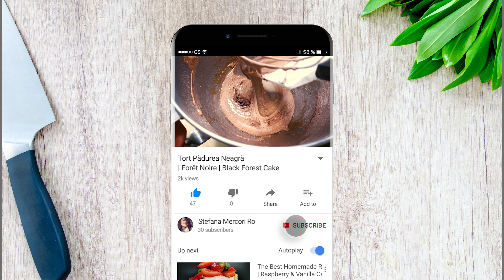Tort Pădurea Neagră | Forêt Noire | Black Forest Cake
Tortul Pădurea Neagră în varianta clasică, pentru mine e foarte boring. Și-atunci am făcut un Black Forest 2.0, păstrând componentele și gusturile de bază, dar cu niște arome ceva mai exotice. Dacă vreți să încercați să-l faceți, țineți cont că din cauza timpului îndelungat de congelare, o să vă întindeți pe parcursul a două zile. Altfel, e super fun de făcut :D Enjoy!

*rețetă pentru un tort de 18cm diametru, 8 porții

● Blat de cacao

15g amidon
20g cacao
20g făină 000
5-6 gălbenușuri (100g)
1 linguriță/5g miere
75g zahăr
3 albușuri (105g)
30g zahăr
45g unt

● Crumble de Praliné

30g ciocolată cu lapte
50g praliné de alune de pădure
30g biscuiți sfărâmați
praf de sare
30g alune de pădure măcinate

● Jeleu de Cireșe

1 ¼ foaie de gelatină gold (2.5g)
150g purée de cireșe
45g smântână pentru frișcă
45g zahăr
12g amidon
175-200g, cireșe înjumătățite

● Tonka Mousse

4 foi de gelatină gold (8g)
240g lapte
20g zahăr
50g smântână pentru frișcă
o păstaie de vanilie
o boabă de tonka
3-4 gălbenușuri (60g)
85g glucoză
250g mascarpone

● Glazură

spray cu efect de catifea pe baza de ciocolata cu lapte

I bake you!
Lăsați un comentariu cu ce alte rețete v-ar plăcea să vedeți pe canalul meu!